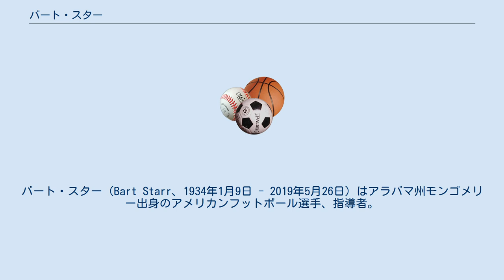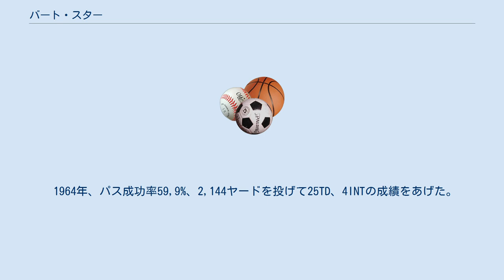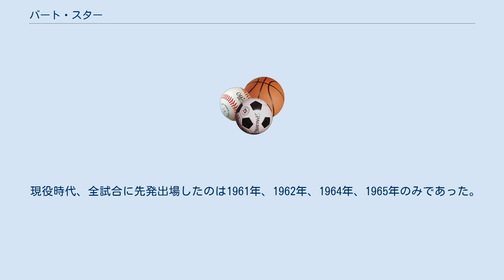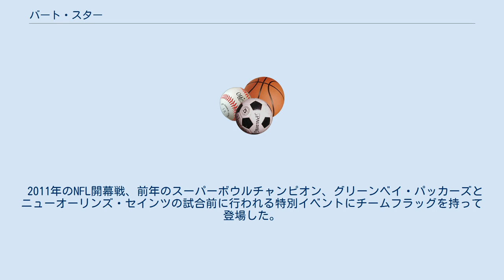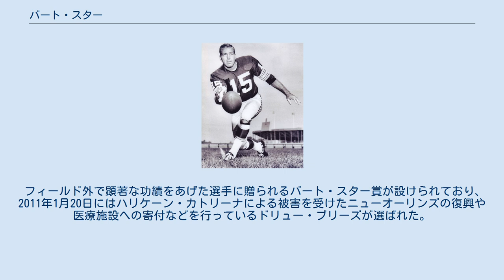バート・スター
バート・スター（Bart Starr、1934年1月9日 - 2019年5月26日）はアラバマ州モンゴメリー出身のアメリカンフットボール選手、指導者。
 1977年、プロフットボール殿堂入り、背番号15はグリーンベイ・パッカーズの永久欠番。
 父親は軍人であった。
当初アメリカ陸軍に所属していた父親は、太平洋戦争が始まった後、アメリカ空軍に所属が変わり、軍曹にまでなった。
仲の良かった弟を1947年に破傷風で亡くした。
 地元の高校に進学した彼はアメリカンフットボールを始めたが、2週間後にやめようとした。
父親はアメリカフットボールをするか家庭菜園で働くか彼に選択を迫り、彼はアメリカンフットボールを選んだ。
高校2年次に先発QBが足を骨折したため、先発QBとなった。
この年彼の率いたチームは無敗の成績を残した。
3年次には州のオールチーム及びオールアメリカンに選ばれ、全米の多くの大学から奨学金のオファーを受けた。
ケンタッキー大学、オーバーン大学への入学も検討した末、彼はアラバマ大学に入学した。
 クォーターバックとして2年生から正QBとなったがその後故障、4年次にはレギュラーを奪われた。
 大学卒業時の1956年、NFLドラフト17巡目全体200位と低い評価でグリーンベイ・パッカーズに入団した。
 入団してから数年は実績もキャリアもなかったが、彼に転機が訪れたのは名将ヴィンス・ロンバルディがパッカーズのヘッドコーチに就任した1959年以降である。
1960年から1967年までの8年間で62勝24敗4分、地区優勝6回、NFLチャンピオン5回、新興のAFL王座とNFL王座が対戦した、第1回、第2回スーパーボウルを制し、2年連続スーパーボウルMVPとなった。
 またプロボウルに4回、オールプロに2回選出された。
 1961年、パス成功率58.3%、2,418ヤードを投げて16TD、16INTでプロボウルに選ばれた。
この年のニューヨーク・ジャイアンツとのNFLチャンピオンシップゲームでは3TDパスを投げてチームは37-0で勝利した。
 1962年、パス成功率62.5%、2,438ヤードを投げて12TD、9INTでプロボウルに選ばれた。
 1963年、10月のセントルイス・カージナルス戦で負傷し、11月24日のサンフランシスコ・フォーティナイナーズ戦で復帰した。
 1964年、パス成功率59,9%、2,144ヤードを投げて25TD、4INTの成績をあげた。
 1965年、パス成功率55.8%、2,055ヤードを投げて16TD、9INTの成績をあげた。
 1966年のNFLチャンピオンシップゲームではダラス・カウボーイズを34-27で破り、AFL優勝のカンザスシティ・チーフスとの第1回スーパーボウルでパス23回中16回成功、マックス・マギーへの2TDを決めて35-10で勝利、MVPに選ばれた。
 1967年、前年わずか3INTしか許さなかった彼は、開幕戦のデトロイト・ライオンズ戦、第2週のシカゴ・ベアーズ戦で合計9INTを喫した。
第3週のアトランタ・ファルコンズでは肩を負傷し退場した。
アイスボウルと呼ばれた極寒のランボー・フィールドで行われた1967年NFLチャンピオンシップゲームではダラス・カウボーイズの強力な守備陣から2TDパスを決めて、14-0とリードした。
その後カウボーイズに14-17と逆転され、残り4分50秒、自陣32ヤードから攻撃を開始した。
彼のパスなどで、敵陣3ヤードまで前進した後、RBドニー・アンダーソンにボールを渡したが2ヤードしか前進できず、残り時間16秒、第3ダウン敵陣1ヤードからのプレーで、センターのケン・ボウマン、ガードのジェリー・クレイマーの完璧なブロックにより、QBスニークで決勝TDをあげた。
オークランド・レイダースとの第2回スーパーボウルでもパス24回中13回成功、202ヤード、1TDで33-14と勝利、2年連続でMVPに選ばれた。
この試合でヴィンス・ロンバルディヘッドコーチが勇退した。
スーパーボウルMVPに2度以上選ばれているのは彼の他にテリー・ブラッドショー、ジョー・モンタナ、トム・ブレイディ、イーライ・マニングしか達成していない。
 1971年、スコット・ハンターに先発の座...